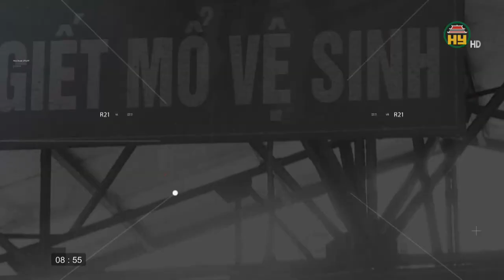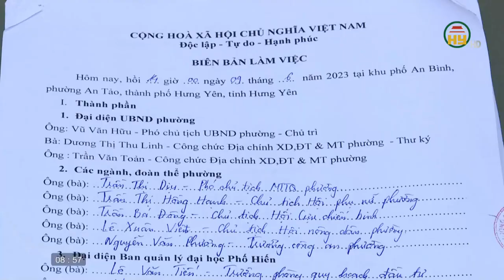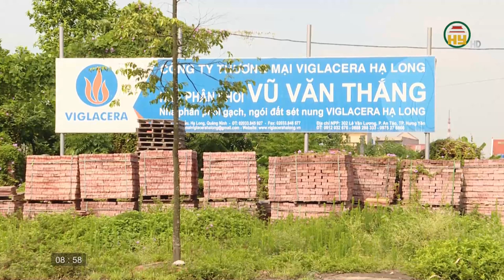Nhếch nhác từ các hộ lấn chiếm đất công ở phường An Tảo